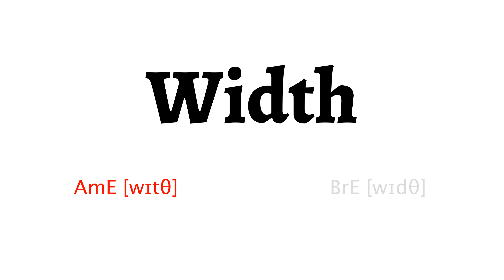How to Pronounce width in American English and British English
Learn how to say width with HowToPronounce Free Pronunciation Tutorials.

This video shows you how to pronounce width correctly in American English and British English.